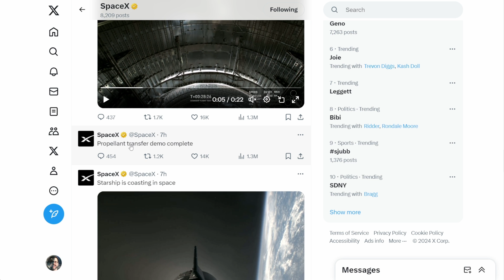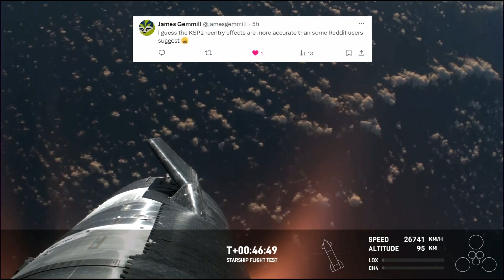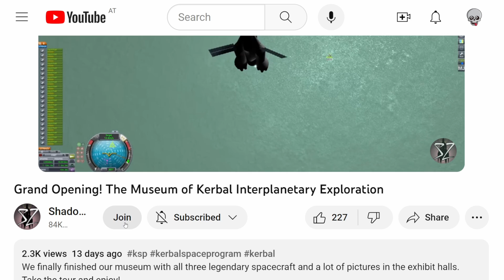Here's What Happened To Starship During Flight 3!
How about that breathtaking re-entry footage? It was the gift that kept on giving.

0:00 Third time's the charm
1:03 What happened?
4:36 Awesome re-entry footage
5:46 The tally: What worked, what didn't?
6:37 If this were a "normal" rocket…
7:12 Onwards to flight 4!
8:28 Pie on π day